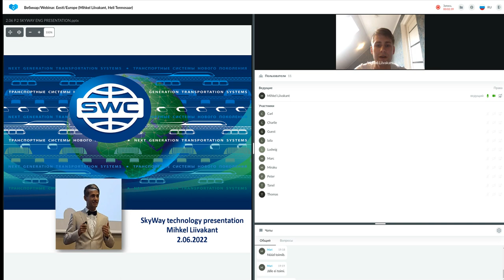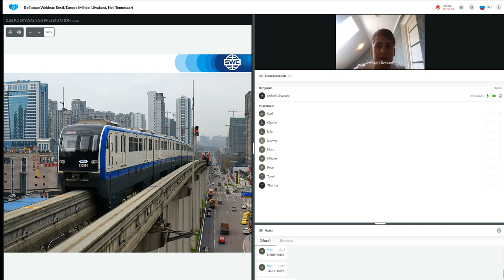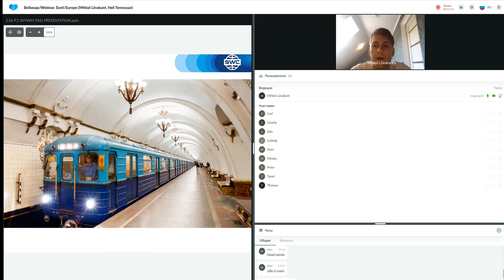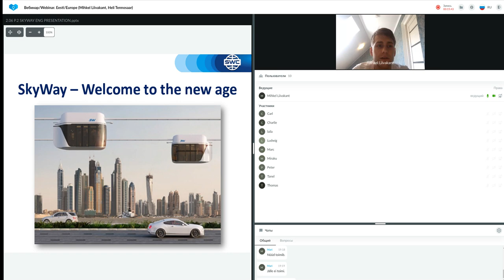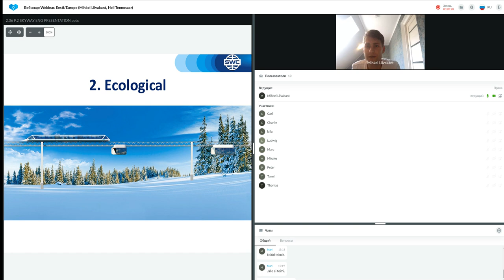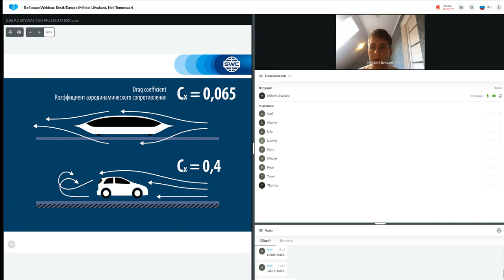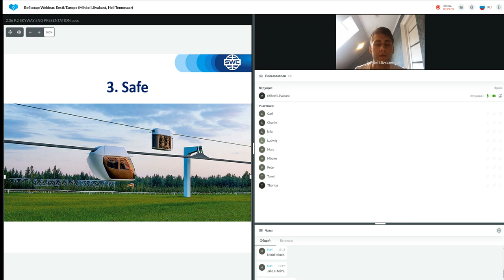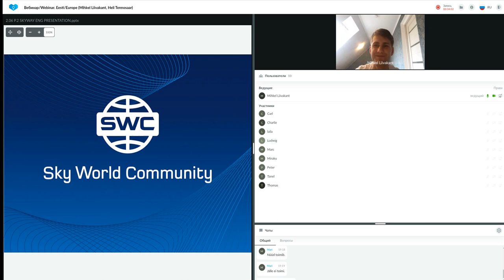Presentation of the technology dated 02.06.2022. Speaker: Mihkel Liivakant